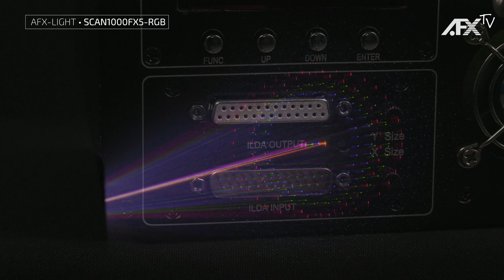SCAN1000FX5-RGB - AFX Light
DMX-CONTROLLED RGB ANIMATION LASER 1000mW
• 2 or 19 DMX channels
• High speed scanners 25kpps
• ILDA in/output (DB25 + RJ45)
• DMX, Auto, master-slave, sound or remote controlled operation
• Numerous amazing effects such as tunnels, ceilings, gobos, firefly, “3D”, polar, etc.
• Supplied with safety key & remote control
• Laser class 3B